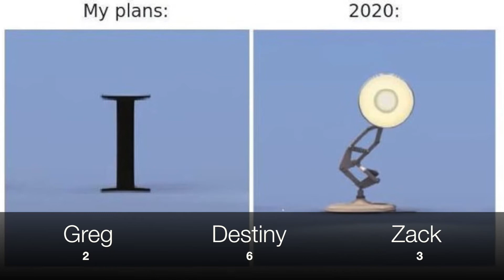The Ultimate Disney Quiz!!! How Well Do We Know Disney???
The Ultimate Disney Quiz! Today we are testing our Disney knowledge to see how knows most about Disney!

Thank you for all the love and support! We love you guys!